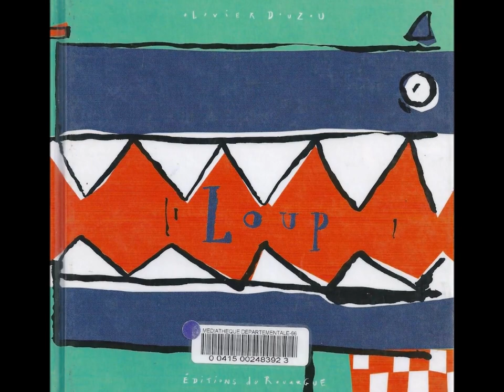Loup (livre sonore Corneilla Del Vercol)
Troisième et dernier des livres sonores enregistrés avec les enfants du centre de loisirs de Corneilla Del Vercol pendant les vacances de Printemps 2017.

- Loup (Olivier Douzou) aux Editions du Rouergue